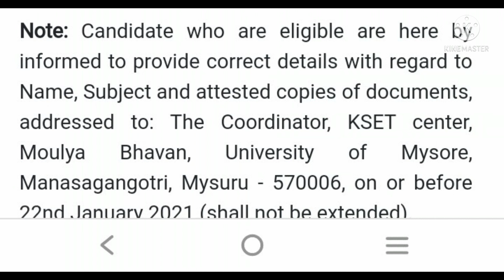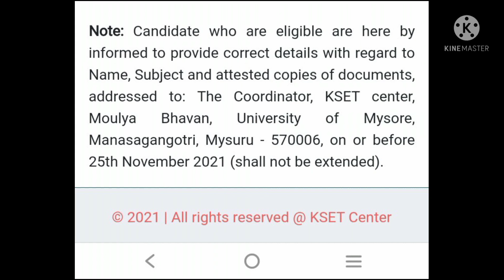KSET 2021 ll last date to submit documents to nodel center ll